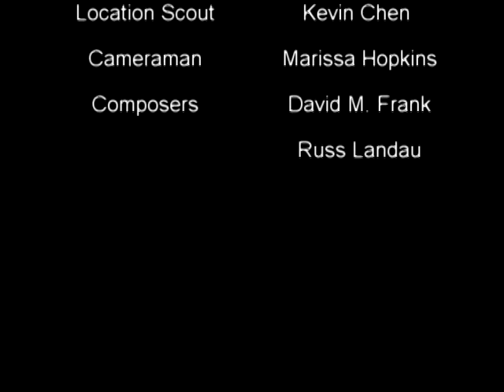Head of the Pack Episode Three Part Two